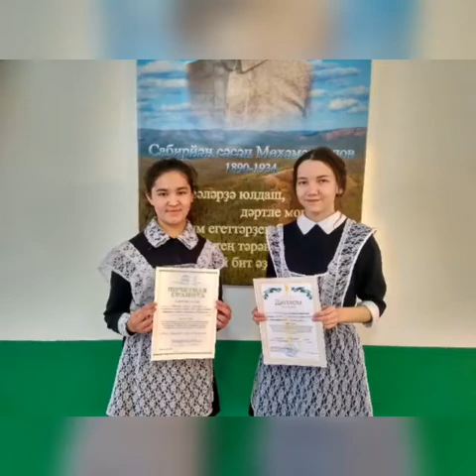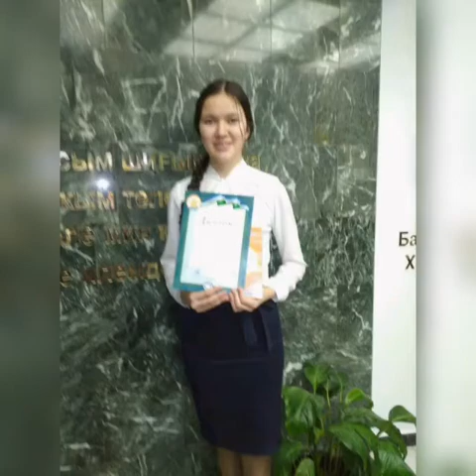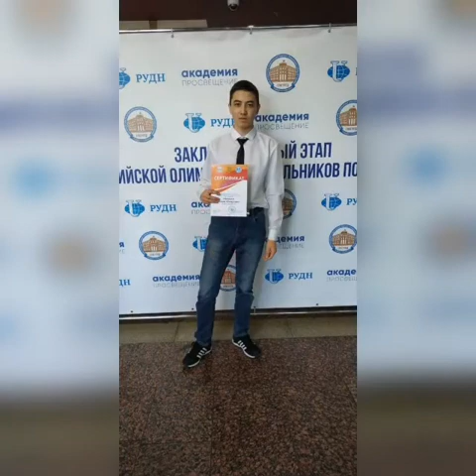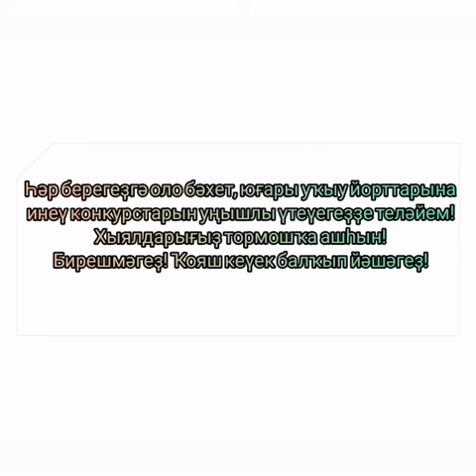Беҙҙең бишәү.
В этом году 5 человек из нашей большой семьи закончили школу. Каждый из них - огромный талант. Ильяс - участник всероссийской олимпиады школьников по информатике. Он  активно участвовал в соревнованиях по робототехнике, становился призерами в соревнованиях  в таких городах как Москва, Казань и т.д. Эдуард - спортсмен, музыкант, играет на гитаре. Написал и исполнил свою песню. В составе школьной хоккейной команды становились и призерами, и победителями.  Жангузель - будущий художник. Победитель конкурсов рисунков и рассказов. Школьное телевидение работало благодаря ей. Кадрия - будущая писательница. Ее рассказы вошли в книгу. Она в прошлом году заняла Гран-при в конкурсе "Ученик года". Лейсан - башкирская сказительница, знает наизусть полный текст эпоса "Урал батыр", несколько лет подряд была призером одноименного республиканского конкурса. Вот такие в этом году наши выпускники. Успехов вам, ребята!